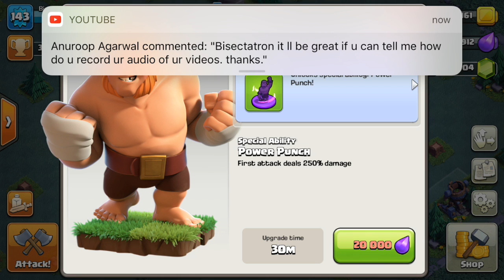Thoughts on the Update, Future of Builder Hall - Friendly Challenges?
Some sober thoughts amidst the post-hype aftermath of the update. I'm optimistic about this new game mode and the current war community.

Apply to join OneHive Genesis / Alpha Family:
DISCORD: Server code is p8Rn7ny    Talk to leaders there.
The family: OneHive Genesis & OneHive Alpha.

Clash on!